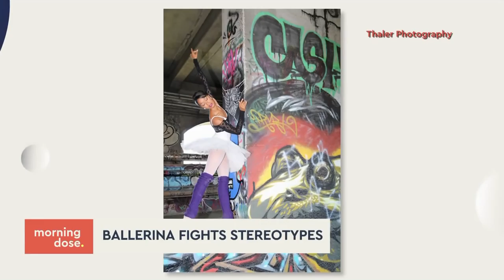The Swan Dreams Project on Morning Dose TV